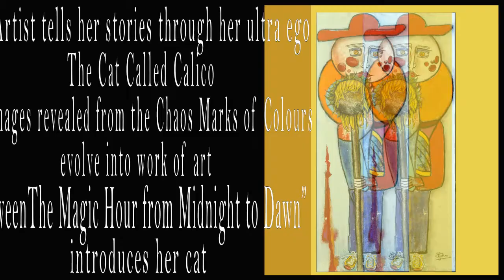GOGAGATTO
Ivana St John. Terra Boya Arts. Western Australia. The Artist tells her stories through her alter ego —The Cat Called Calico. The images revealed from the Chaos Marks of Colours evolve into work of art. ‘Between The Magic Hour from Midnight To Dawn’ introduces her cat.

Soundtrack "In The Wind And Thunder Rain" By JP & Co